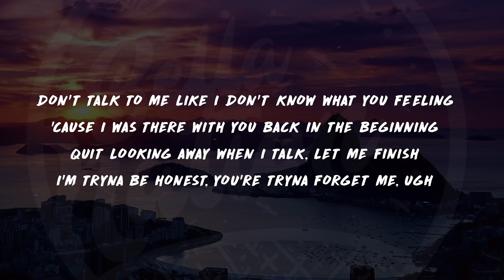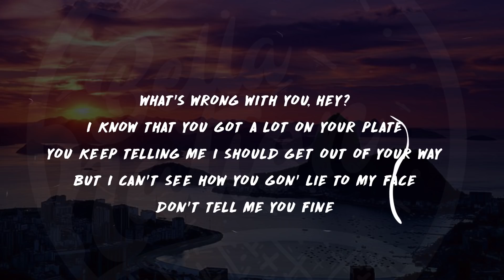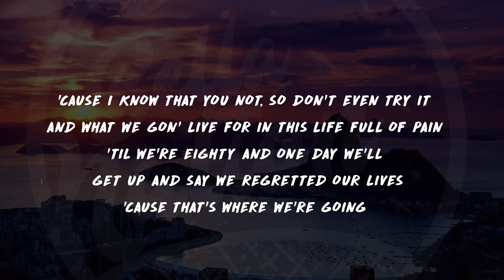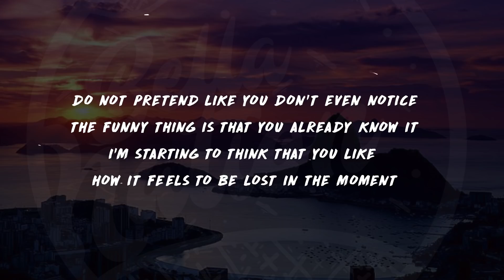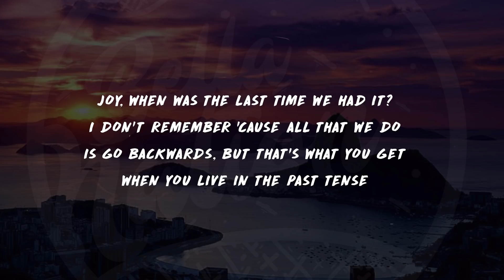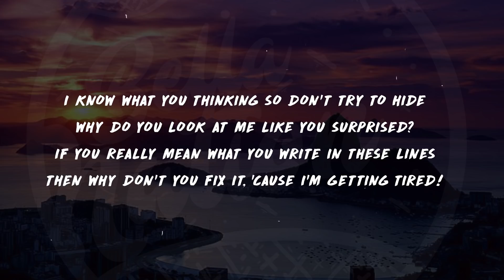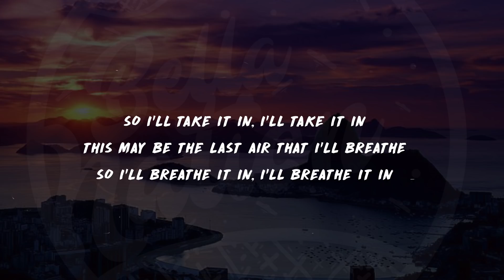NF - Lost in the moment (Lyrics) ᴴᴰ🎵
🎶More BellaVibes🎶